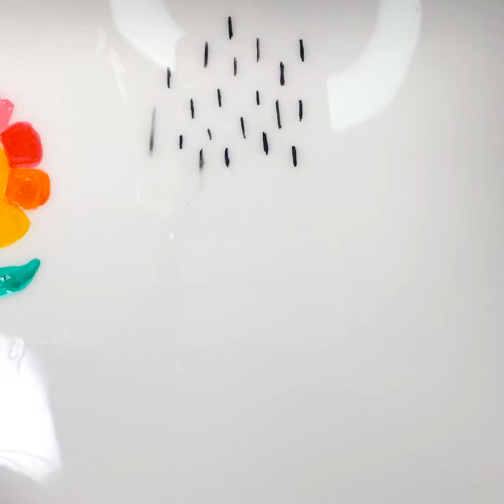Drawing on water|Magic marker trick!draw sunflower and No Face on water!Easy DIY Science Experiment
In this video I show you how to draw on water with dry erase markers. You can make your drawings animated by moving the water. This is a new take on the dry erase marker  trick.
Easy diy science experiment drawing float with magic marker Trick! Learn how to draw sunflower and No Face float on water

WARNING:
 If you use the information from this video for your own projects then you assume complete responsibility for the results.